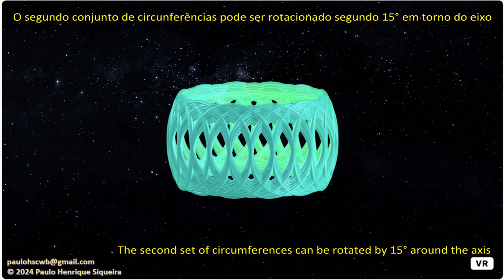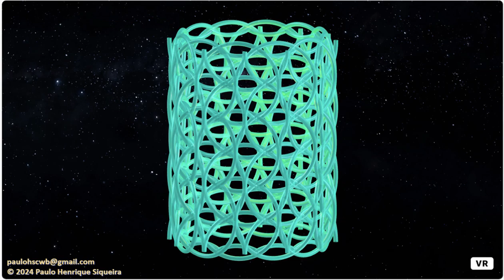Flor da Vida cilíndrica - Cylindrical Flower of Life / Geometria Sagrada - Sacred Geometry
A Flor da Vida simboliza a criação e nos lembra da unidade de tudo. Somos todos construídos a partir do mesmo projeto. Neste modelo, temos a Flor da Vida modelada com os círculos sobrepostos em um cilindro circular reto. Desta forma, temos a Flor da Vida cilíndrica.

The Flower of Life symbolizes creation and reminds us of the unity of everything. We are all built from the same blueprint. In this model, we have the Flower of Life modeled with overlapping circles in a straight circular cylinder. In this way, we have the cylindrical Flower of Life.